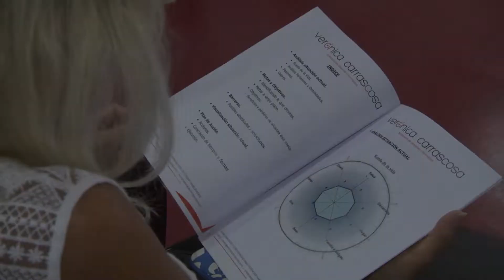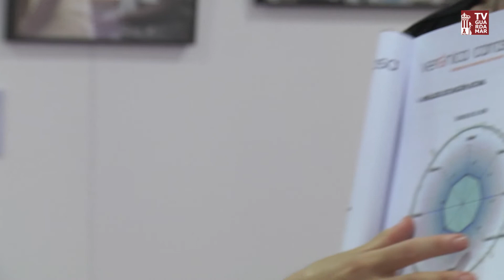Acciones formativas para el Fomento del Emprendimiento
Ponente: Verónica Carrascosa, Coach Ejecutivo y directora en Coach & Go.